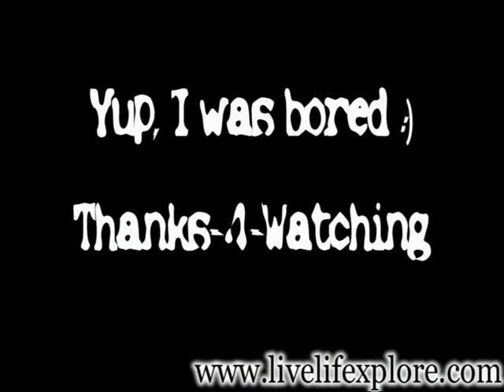Ant Super Highway Traffic Jam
Was a bit bored / fascinated by all these ants while in the Cambodian Jungle